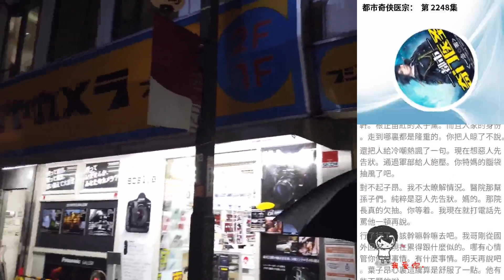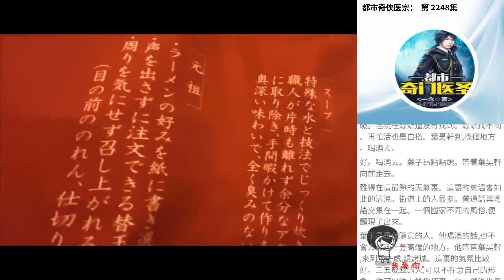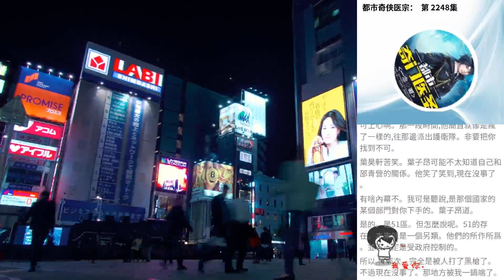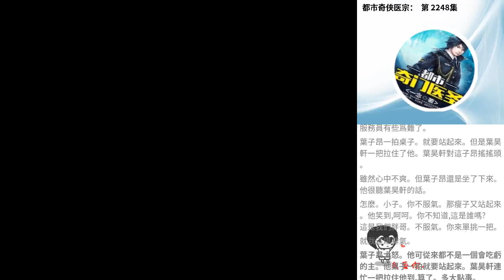都市奇俠醫宗： 第 2248集